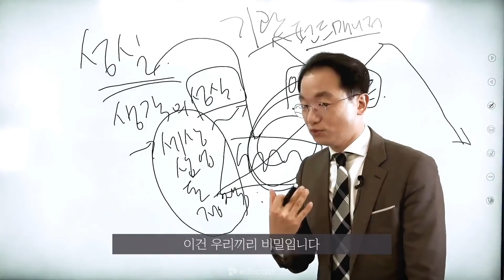시장이 하락할때 우리는 어떻게 해야 하는가? | 각도기#1 [권순장의 Bridge]